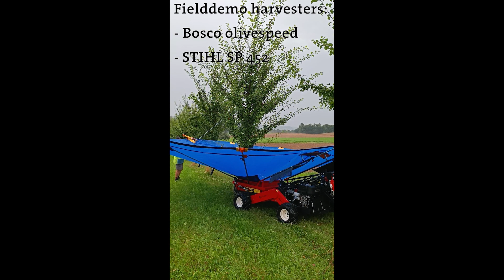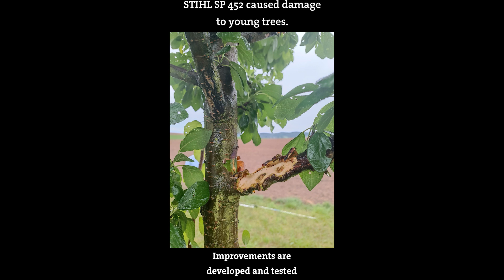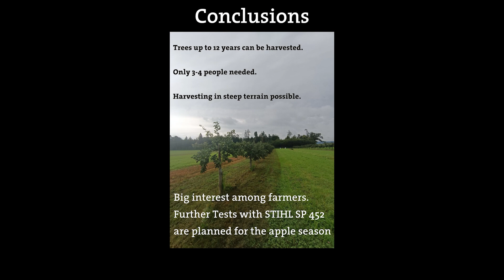H2020 MIXED | Swiss network | New harvesting mechanization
The Swiss network demonstrated the new harvesting mechanization being tested as part of the MIXED project. The aim is to increase efficiency and flexibility in the harvest of fruit from high-stem fruit trees.
The following machines were demonstrated/tested:

- Net harvester “Bosco olivespeed”
- Motorized shaking-arm “STIHL SP 452